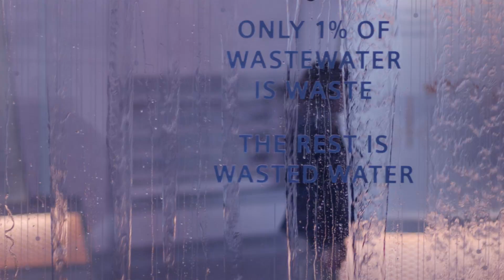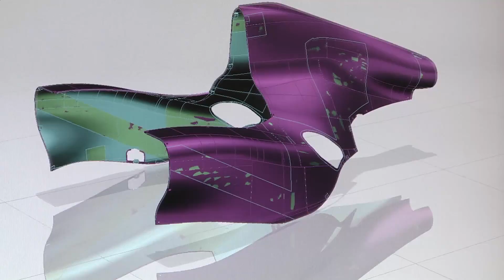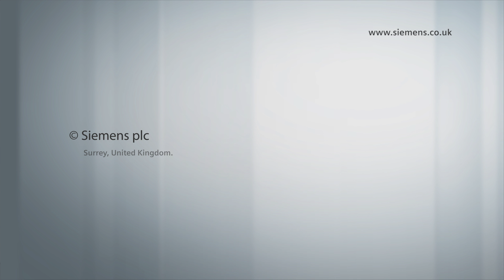Siemens Uncovered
Take a journey across the UK to see how and why Siemens is helping address many of the UK's biggest challenges. Presented by Kate Bellingham, British engineer and TV presenter, our latest Siemens story showcases how our passion for engineering and innovation is creating a positive future of the UK.